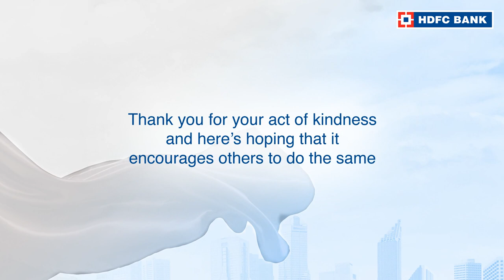Watch the story of Mohinder Singh Malik, OurNeighbourhood Hero of Gurgaon